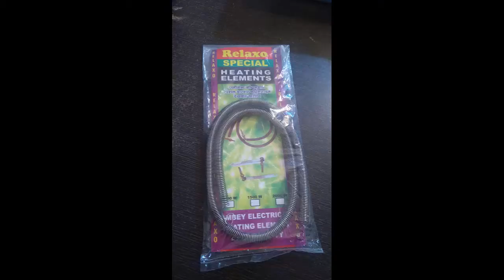How to Make Room Heater at home,eassly and only 40rupees